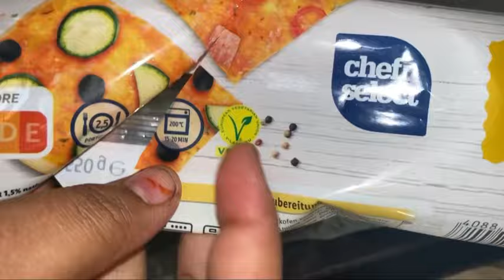MY ROUTINE IYO JADWALKA MANTA IYO PIZZ AD UMACAN🤤😻🙏🤲